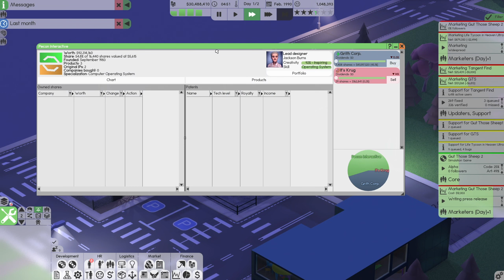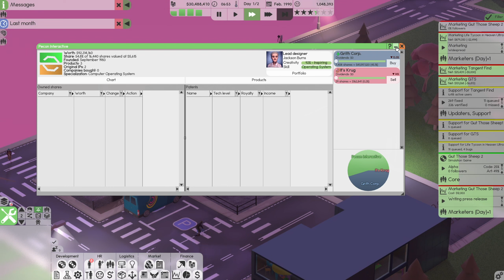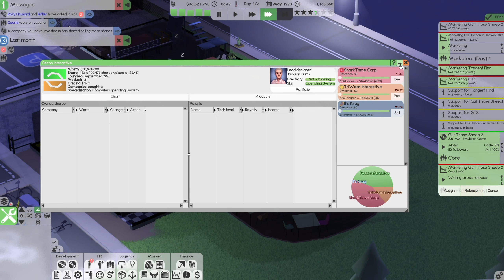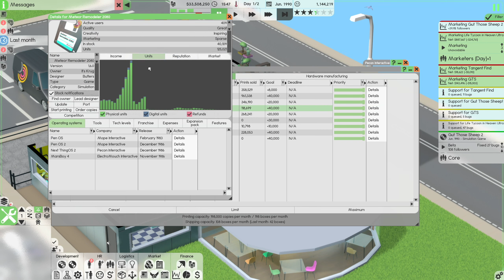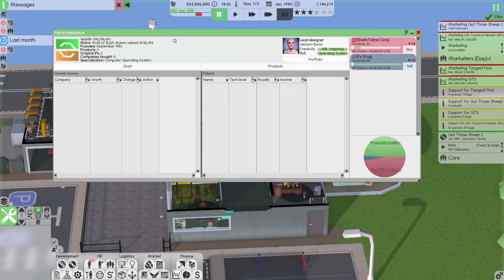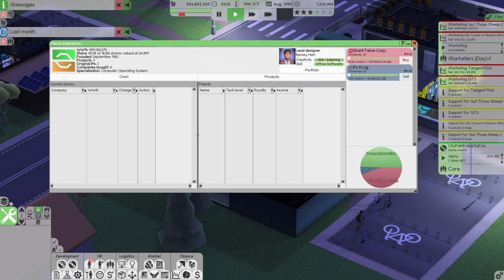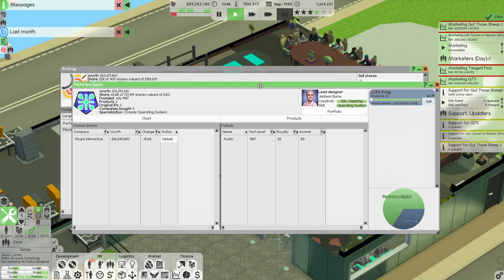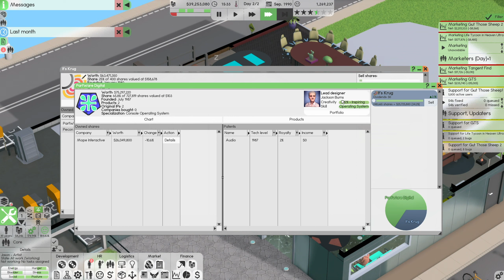Software Inc Gameplay and Tutorial ish part 19 - Quite Some Millions (Beta 1.7 2023)